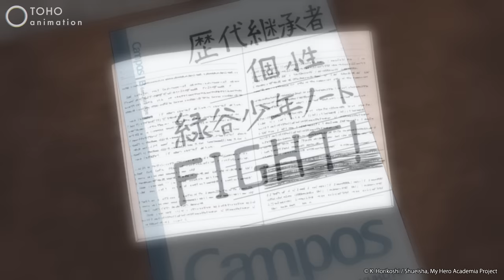4th User's Quirk: Danger Sense | DUB | My Hero Academia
Ep 126: Deku finds himself with yet another new quirk! Watch My Hero Academia Season 6 on Crunchyroll!